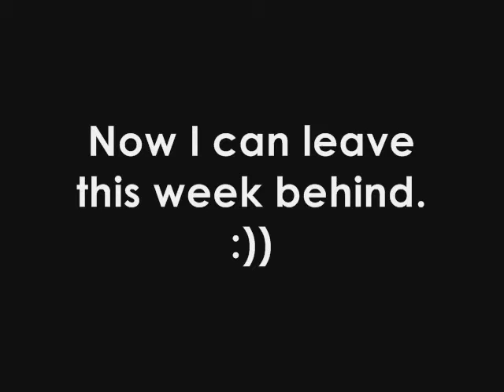The Video That Should Have Been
Freakishly long road to get here, and quality's gone to the dustbins, but here it is. : )

So two videos on roughly the same topic, let it be. : )